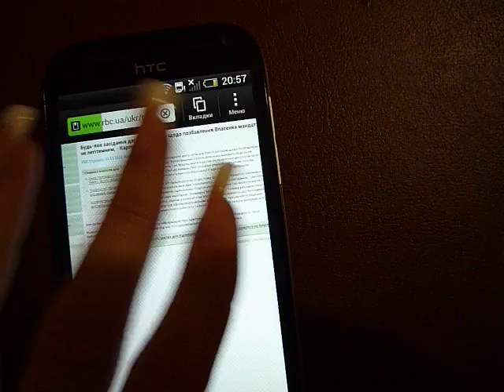Подгон текста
В этом видео я хочу показать как легко можно читать тексты в браузере с помощью функции подгон текста.